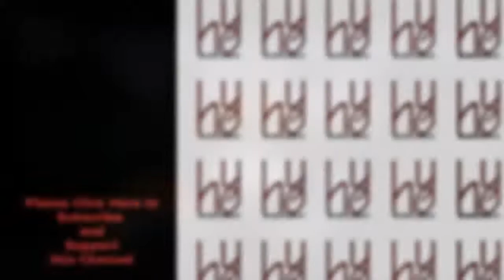Caviera Compilation 2016 Pt.1 - Tom Clancy's Rainbow Six: Siege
This year has been the start of this gaming channel and it's been hard work but fun at the same time.